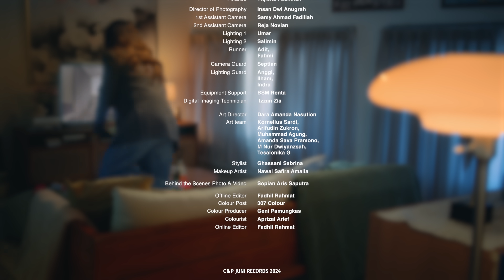Raisa - The Girl That I Used To Be (Official Music Video)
Music Credits
Performed by Raisa
Composed by Raisa, Petra Sihombing
Music Produced by Petra Sihombing
Mixed by Stevano
Mastered by Dimas Pradipta
Executive Producer JUNI Records

Production House: Titik Sembilan
Director: Lala Jasin
Executive Producer: Rifqi Fadhlurrahman
Producer: Alif Fauzan
Assistant Director: Hendrawan Wibisono
Production Assistant: Haiqal Yuditio
Production Unit: Hafiezh Muhammady
Production Runner 1: Fathan Kamil
Production Runner 2: Suwardi Voni
Production Support by: Mitra Support
Talent Coordinator: Yulia Armanda
Finance: Tiqisha Fadhillah
Director of Photography: Insan Dwi Anugrah
1st Assistant Camera: Samy Ahmad Fadillah
2nd Assistant Camera: Reja Novian
Lighting 1: Umar
Lighting 2: Salimin
Runner: Adit, Fahmi
Camera Guard: Septian
Lighting Guard: Anggi, Ilham, Indra
Equipment Support : BSM Renta
Digital Imaging Technician: Izzan Zia
Art Director: Dara Amanda Nasution
Art team : Kornelius Sardi, Arifudin Zukron, Muhammad Agung, Amanda Sava Pramono, M Nur Dwiyanzsah, Tesalonika G
Stylist: Ghassani Sabrina
Makeup Artist: Nawal Safira Amalia
Behind the Scenes Photo & Video: Sopian Aris Saputra
Offline Editor: Fadhil Rahmat
Colour Post: 307 Colour
Colour Producer: Geni Pamungkas
Colourist: Aprizal Arief
Online Editor: Fadhil Rahmat

Raisa’s Glam Team
Makeup: Bubah Alfian
Hair: Rizbay
Stylist: Elco Frebliaman
Juni Records team: Adryanto Pratono, Veren Leoni, Ikhsan Rekayasa, Raka Aziz
BTS Photographer: High Iso

Lyric:
I miss how sharp I used to be
When all I can think about is me
When I trust my guts completely

And always know where to find my keys
I miss how careless I could be
Not a single soul depends on me
Didn’t think it’d be a luxury
To stay in bed and sleep ‘til three
I can’t quite explain it
It’s not that I hate it
I just wish that I had the time to say goodbye
To the girl that I used to be

My silly insecurities
Just cause I don’t fit in my old jeans
My body bears the pain in all its beauty
Yeah, I can always count on me
I’m the default
Down to a fault
I’m always the go-to
“Ask her she’ll know what to do”
It happened oh so quickly
I became a Mom so naturally
But no one told me I would have to say goodbye